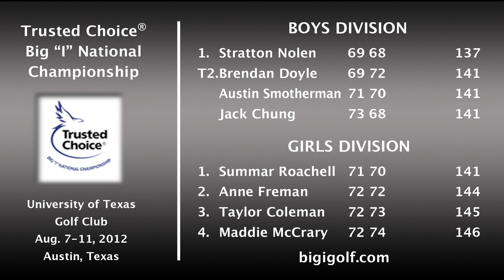2012 Trusted Choice® Big "I" National Championship, 2nd Round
Highlights from the second round of the Trusted Choice Big "I" National Championship at the University of Texas Golf Club in Austin, Texas.